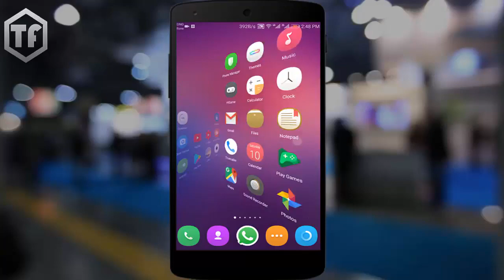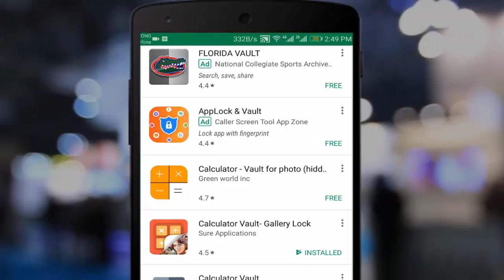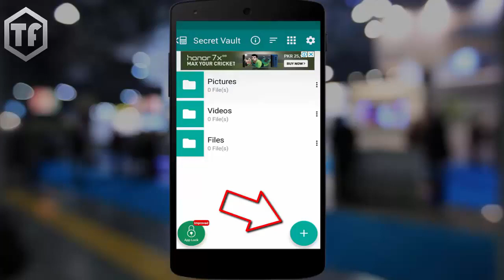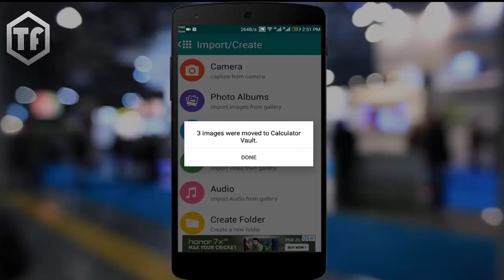Calculator Mysterious Button You Will Shocked | Technical Fauji